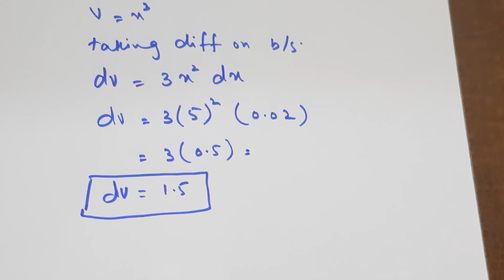Ch 3 - Integration- Exercise 3.1 Question 1, 2, 3, 4 - 12th Class Math- Smart Syllabus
Chapter 3 of 2nd Year Punjab Textbook Board Math
Integration
Exercise 3.1
Question 1
Question 2
Question 3
Question 4
According to Smart Syllabus